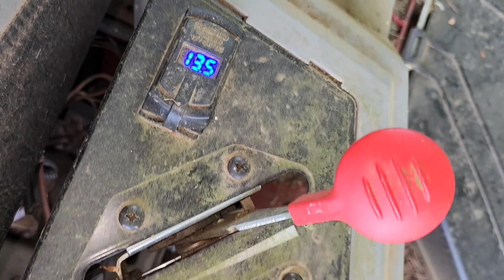Upgrading My Exmark Mower to Lifepo4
The factory battery that came in my Exmark zero turn was pathetically undersized. I don't remember the exact rating but I think it was around 275cca. I have always had problems with it kicking back when trying to start it. The hotter the mower got from use the worse the problem got. To the point at times of not cranking without repeated attempts to get it to spin the motor. I replaced it with a norco nlp9 400cca battery. Sweet results :)